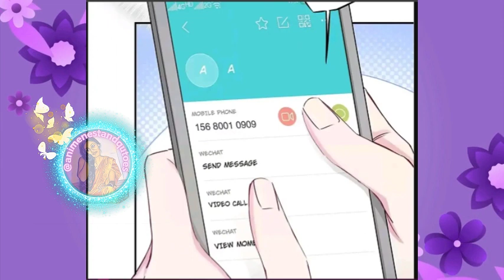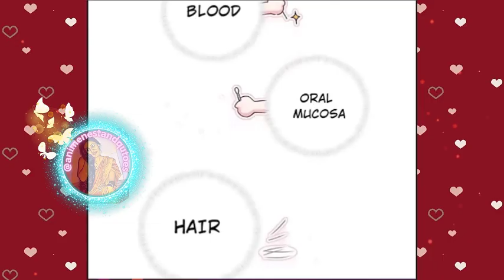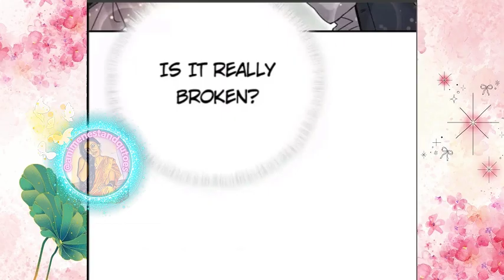Ceo took his male lover and his son for weekend 💕BL💕in Hindi